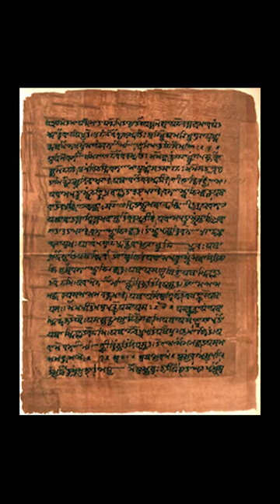Shiva’s Sacred Smoke: Chillum and Ganja 💨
The chillum is a traditional smoking device used in India. It's a simple, yet powerful tool that has been used by sages, sadhus, and mystics in their spiritual practices.

Made from clay or stone, the chillum is a cylindrical pipe that is filled with tobacco, cannabis, or other herbs. It's usually smoked with a mix of tobacco and charas (a type of hashish made from the resin of cannabis plants) which creates a powerful and intense smoke.

The use of chillum has long been associated with Hinduism and spirituality in India. Sadhus and other holy men often smoke chillum during their meditation and spiritual practices, using it as a tool to help them reach higher states of consciousness and connect with the divine.

The act of smoking a chillum is also a communal activity that brings people together. It's common for people to share a chillum during social gatherings and festivals, creating a sense of community and bonding.

Despite being associated with spirituality and community, the use of chillum has faced criticism and opposition in recent years due to its association with drug use. However, its use continues to be an important part of India's cultural heritage, and many people still use it today as a way to connect with their spirituality and with others.